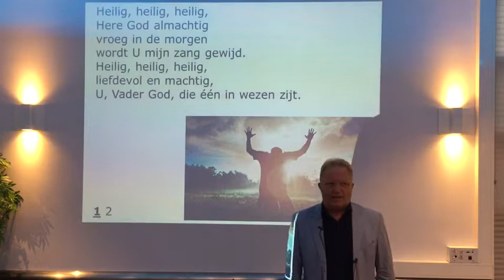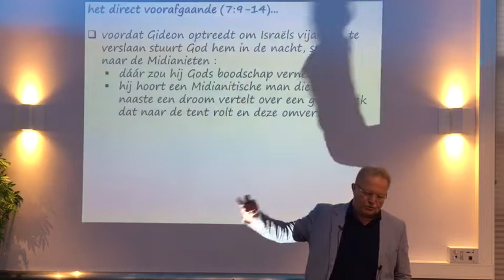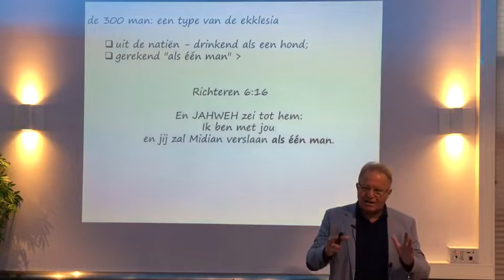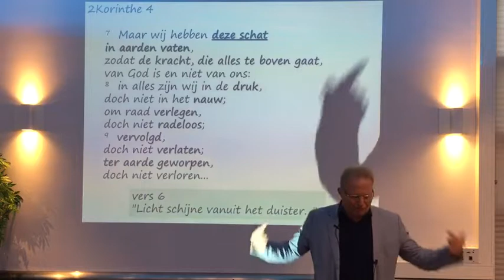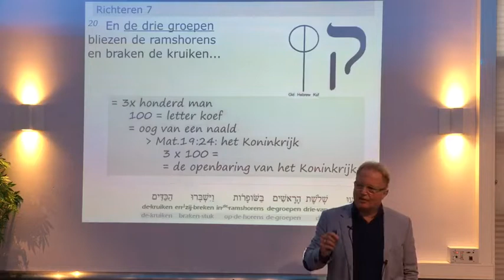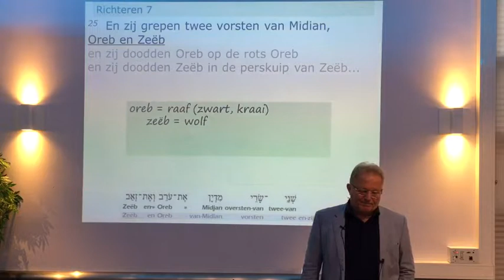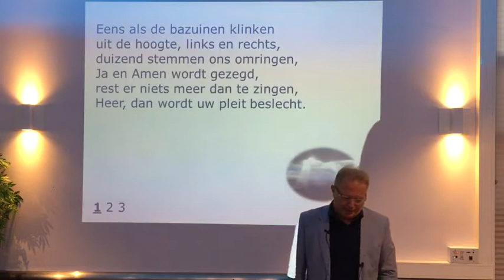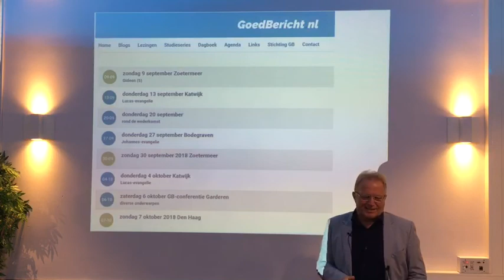Gideon deel 5: ramshorens kruiken en fakkels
Samenkomst Goedbericht te Zoetermeer op 9 september 2018